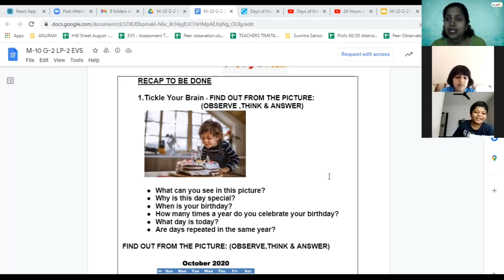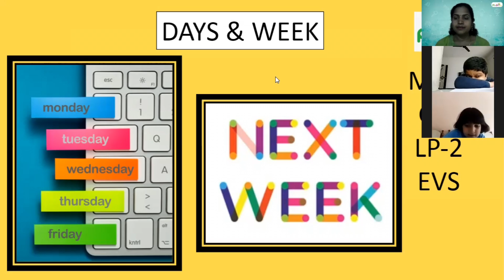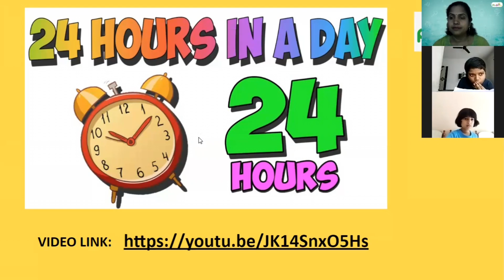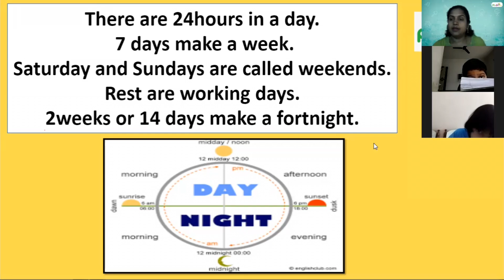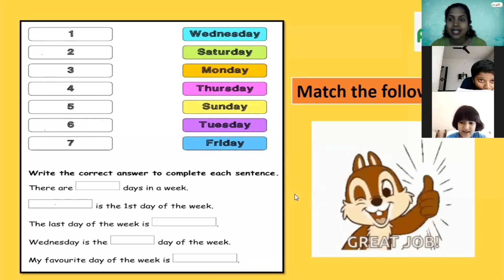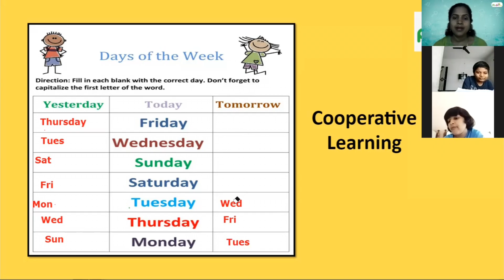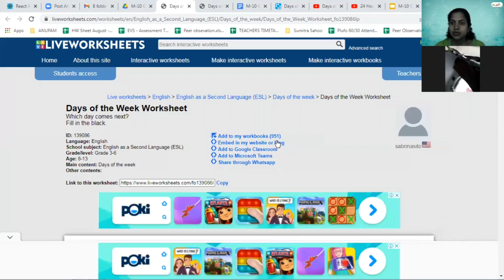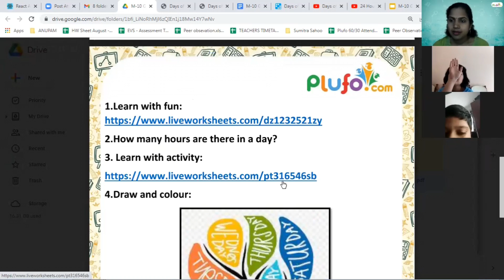Days and Weeks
Days and Weeks#Days#Weeks#Grade1#Grade2#astudents#easy#